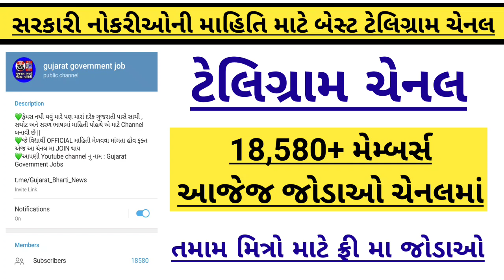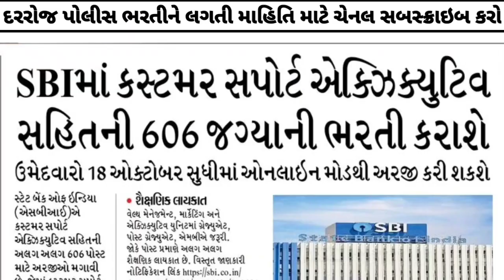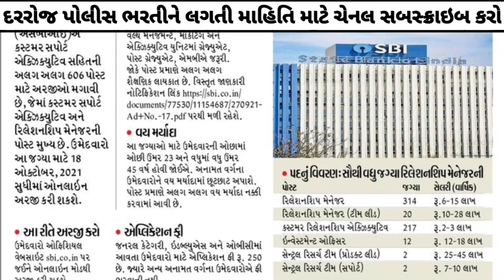SBI New Bharti 2021 for Gujarat - 606 vacancy - SBI Recruitement 2021 - Government Job Gujarat 2021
સરકારી નોકરી ગુજરાત | સરકારી નોકરી ની ભરતી 2021 | sarkari naukri 2021 gujarat | સરકારી ભરતી | gujarat government jobs

સરકારી ભરતી
સરકારી નોકરી 2021
ભરતી ની જાહેરાત 2021
ભરતી 2021
ભરતીની જાહેરાત
ભરતીના સમાચાર
સરકારી ભરતીની જાહેરાત 2021
સરકારી નોકરીની જાહેરાત
સરકારી નોકરીની ભરતી
સરકારી નોકરીની ભરતી

ઓજસ નવી ભરતી | ojas bharti 2021 in gujarat | ojas gujarat jobs | ojas news today | ojas bharti news

🔸gujarat new bharti update
🔹gujarat govt latest jobs
🔸gujarat government new jobs
🔸latest bharti in gujarat 2021
▪️gujarat bharti 2021-22
gujarat bharti 2021 10th pass
gujarat bharti news today
gujarat bharti update
gujarat bharti army 2021
gujarat bharti 2021 October